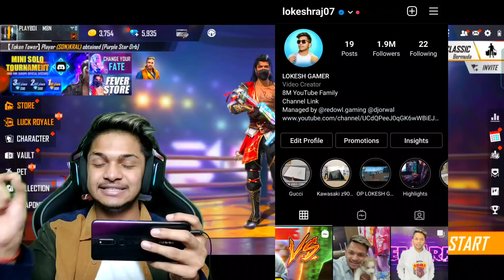I Got Rare Ninja Samurai Bundle Never Came In India 😱😱😱 Garena free fire